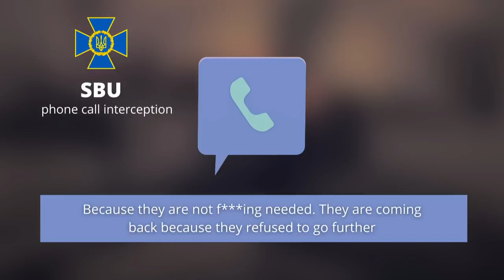Ukraine war - Intercepted calls of Russian soldiers